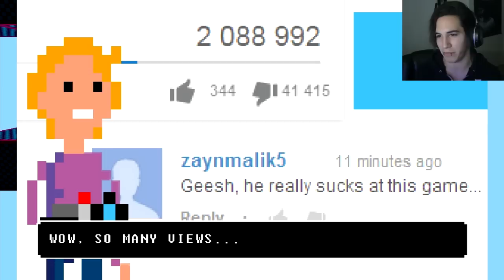HOW TO BE A FAMOUS YOUTUBER - Martin The Let's Player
Want to be a famous youtuber? well this is not the game for you... Do youtube for fun not to be "Youtube Famous"